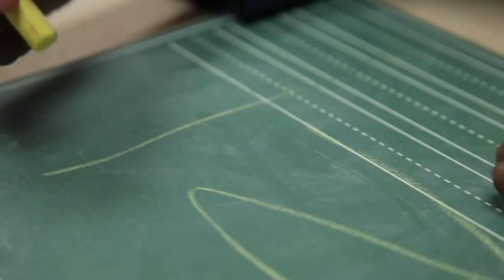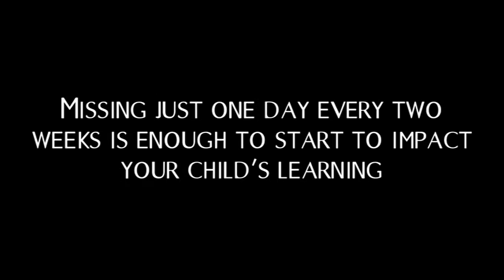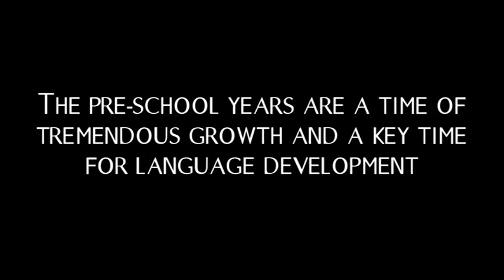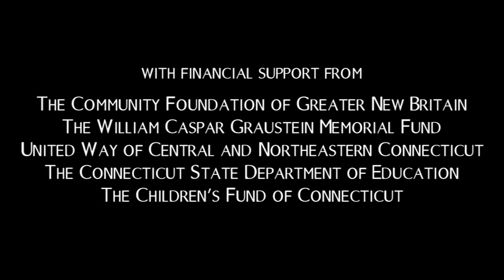Every Day Counts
Parents and early educators on why regular attendance at preschool is so important.